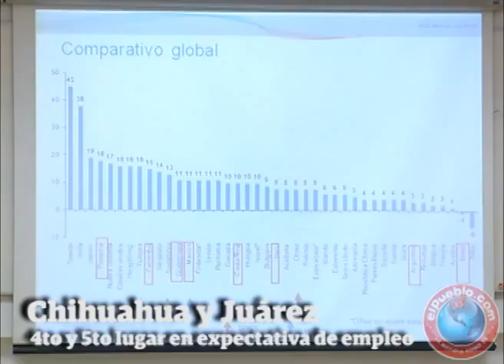Chihuahua y Juárez, 4to y 5to lugar en expectativa de empleo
La Confederación Patronal de la República Mexicana en conjunto con la empresa Manpower, presentaron la encuesta expectativa del segundo trimestre del 2015, donde se dio a conocer que para este periodo se espera un ligero repunte en la generación de empleos de hasta 11%.